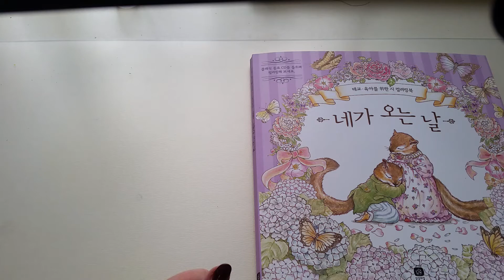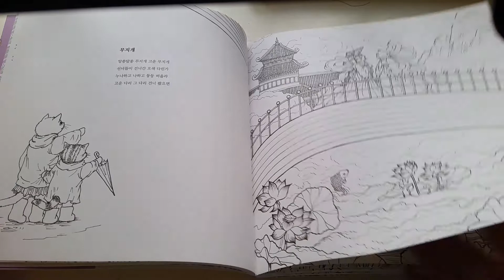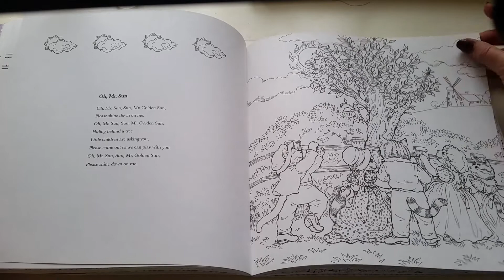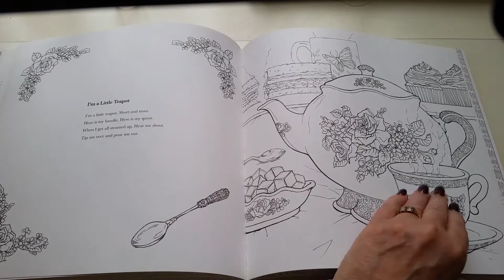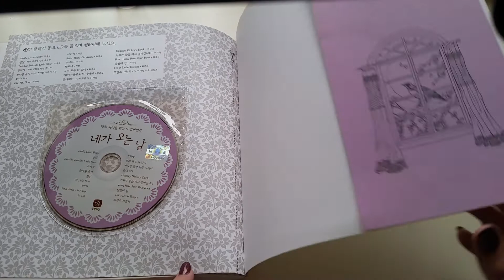Flip Through The Day We Finally Meet coloring book. (Dutch)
The day We Finally Meet. Een schattig kleurboek uit Korea.
Mooi stevig wit papier.
Het is te koop op etsy, bookdepository en amazon.co.jp

And please, do not forget that important thumb up.

I love streaming and sharing my coloring with you, I do not ask anything back.

My wishlist:
amazon UK

**donate tip jar for fans here: thank you for your support!